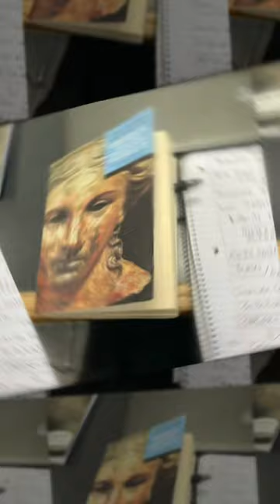Went on a little Artist Date on this Saturday at the local library in NYC to do some reading